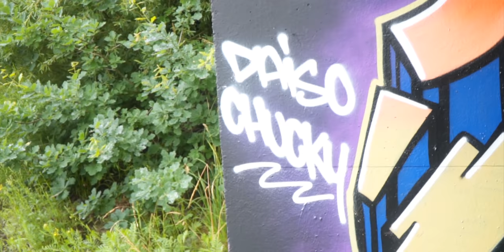Graffiti in a TUNNEL - The Secret Writer 3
In this third edition of the secret graffiti writer, Chuck is painting a graffiti piece for someone else. 20 names where put into a random name generator and everyone is painting someone else his name. It's a little bit like secret Santa but than for graffiti artists. Watch the video to find out who's name Chuck is painting in Secret Writer 3!

CAPS USED:
Montana Level 1 Cap
Standard Montana Black Cap

COLORS USED:
Surgery
Drops
Beige
Mr. Crab
Sushi
Royalty Blue
Monster
Galaxy
Black
White
Bamboo